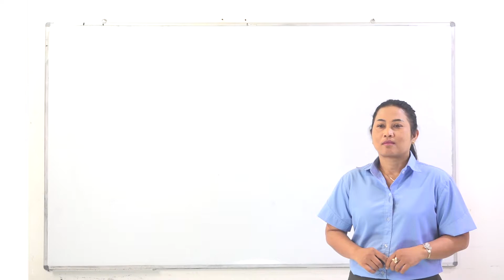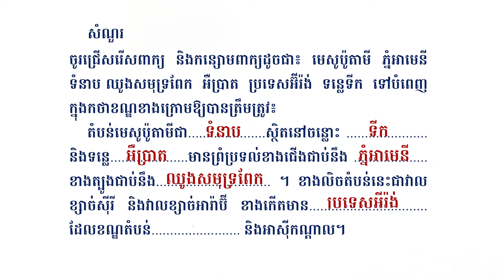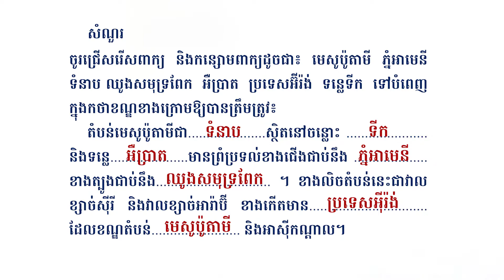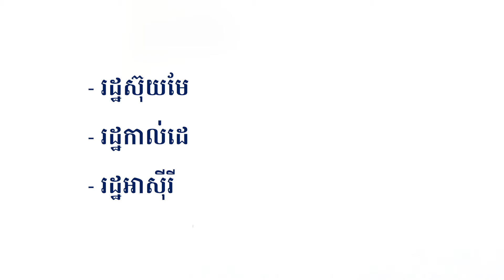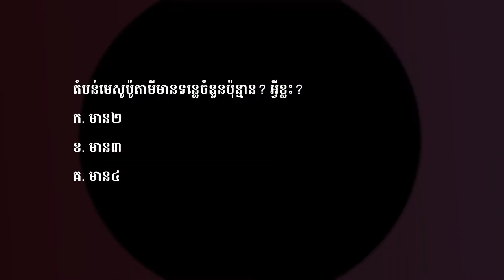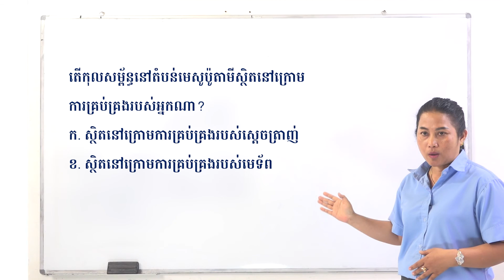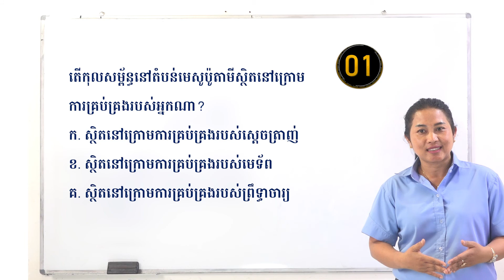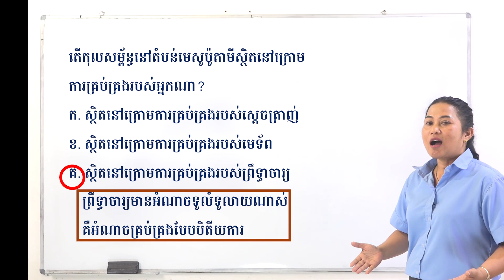History Grade 7 | Lesson 3 េមរៀនទី៣ រដ្ឋនៅតំបន់មេសូប៉ូតាមី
Distance learning Video for student in Cambodia onHistory Grade 7 | Lesson 3 េមរៀនទី៣ រដ្ឋនៅតំបន់មេសូប៉ូតាមី  , During Covid 29, Stay at home and study..., we share the lesson for student that can not go to school, read the book and watching video. We produce Video for K7 to K12 on subject Khmer, Math, Physic, Biology, Chemistry and history.